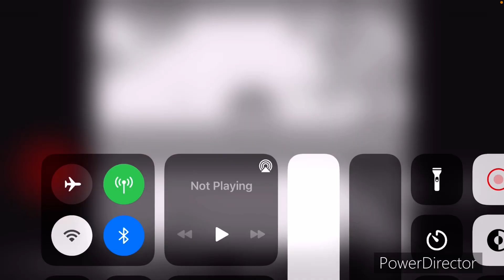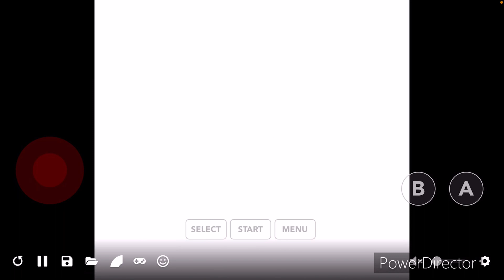Kirby’s dreamland 2 part 2